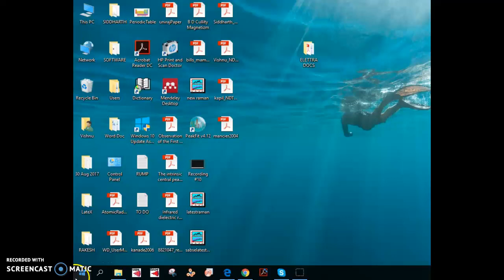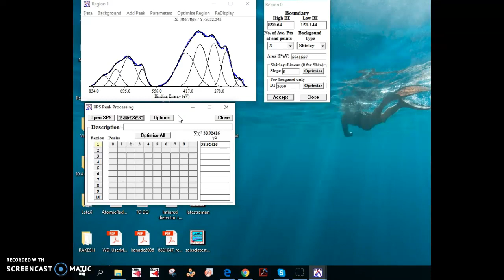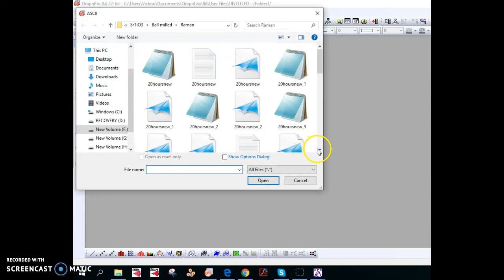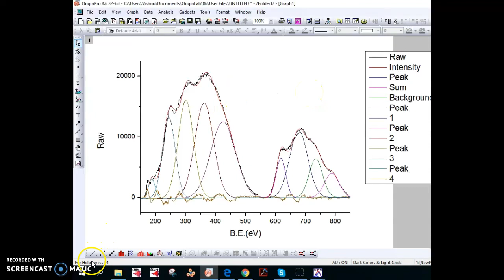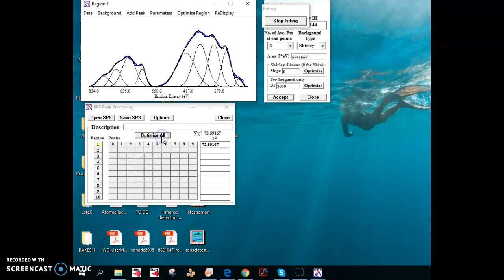Raman spectra deconvolution | XPS PEAK Fitting | Origin | English subtitles | VKMeV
This video explains the multi peaks deconvolution of Raman spectra using XPSPEA4.1 software.
This video only focuses on the deconvolution part in-depth.
If you want to learn how to import files into XPSPEAK4.1 software and export the fitted data file from the software, then please watch my latest video on this topic, the link is